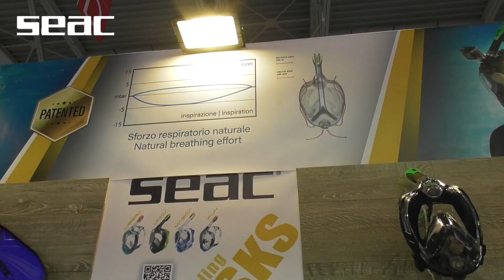SEAC - EUDI Show 2019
Thanks to everybody for the wonderful experience. We hope to see you again at the next events with the same enthusiasm! Untill next time, with the SEAC news to come!